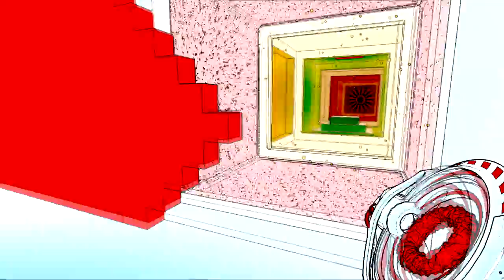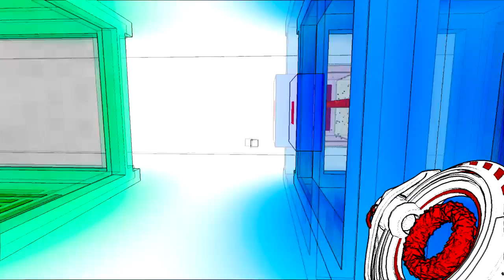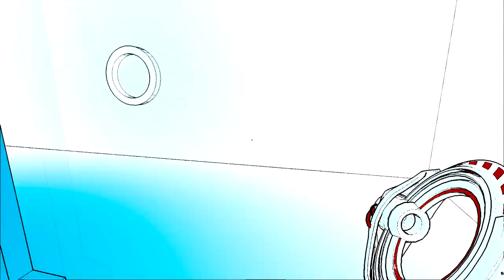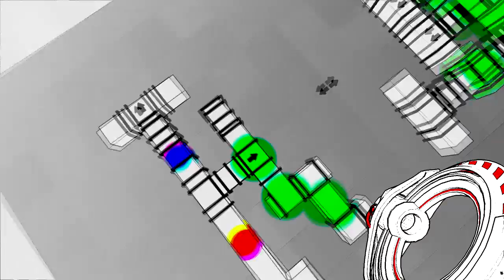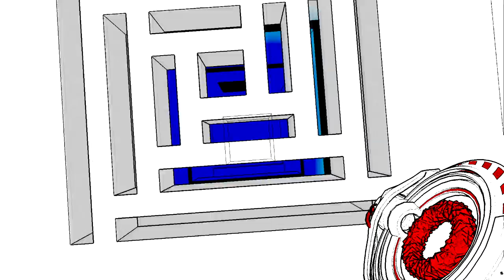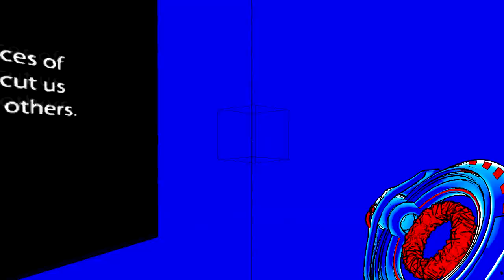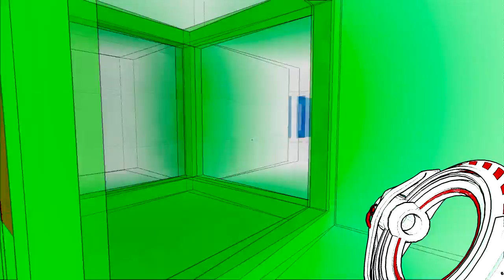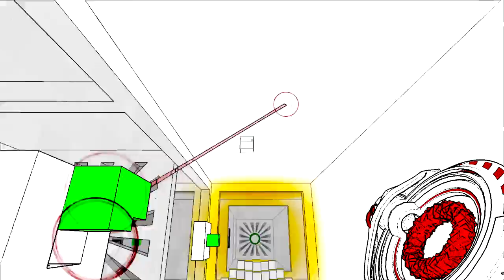Let's Play AntiChamber #9 [HD/Deutsch] - Totale Verwirrung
| BESCHREIBUNG ÖFFNEN |
Dir gefällt, was du hier gesehen hast? Dann like dieses Video und lass vielleicht noch ein Abo da ;)

|Antichamber|
Indie Game Vom Entwickler ALexander Bruce und Publisher Demruth
Offizielle Internetseite: *nicht vorhanden*

Du willst mich unterstützen? Dann kannst du dies hier tun :)

!UNBEDINGT VORBEIGUCKEN!

Das Team besteht zum Großteil nur aus mir alleine. Jedoch lade ich gerne gute Freunde von mir zum Aufnehmen ein.

Einer davon ist Sammy.Sammy und ich kennen uns schon seit dem wir 2 Jahre alt waren. Schon im Kindergarten waren wir die besten Freunde und hatten schon damals nur Blödsinn im Kopf.

Ein anderer Ist Leon. Leon hab ich durch den Sport kennengelernt. Wir hatten uns noch nie vorher gesehen aber warensofort die besten Freunde, was sich auch bis heute so gehalten hat.

Wir drei haben früher sehr oft und sehr lange PC gespielt und kamen irgendwann auf die Idee unsere Zockereien aufzunehmen und auf YouTube zu veröffentlichen. So entstand zuerst der Kanal 12Starbird07, der heute besser bekannt ist als StarGames.

Ich selbst bin momentan 16 Jahre alt, gehe auf ein Gymnasium in Hannover und wohne schon seit meiner Geburt in Langenhagen. Meine Hobbys bzw. Hobby neben zocken ist Leichtathletik, was ich auch schon seit knapp 4 Jahren mache und auch sehr erfolgreich bin.